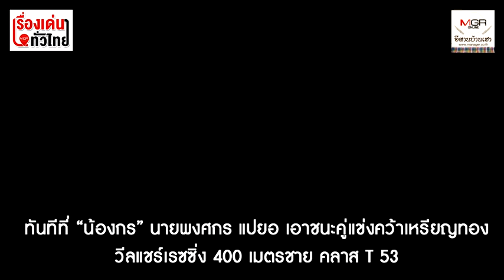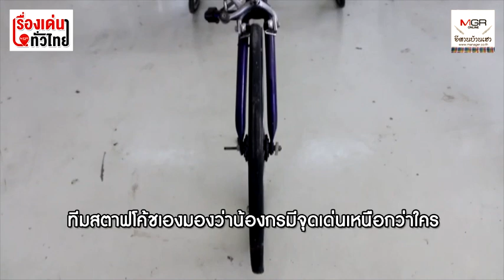พิการแต่กาย ใจเกินร้อย "น้องกร" ฮีโร่เหรียญทองพาราลิมปิกเกมส์ 2020 : เรื่องเด่นทั่วไทย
ความสำเร็จของนักกีฬาหนุ่มชาวขอนแก่นในพาราโอลิมปิกเกมส์ 2020 "น้องกร"พงศกร แปยอ ผู้ไม่ยอมแพ้กับโชคชะตารายนี้ เป็นอีกไอดอลของเยาวชนไทยที่ต้องเอาเยี่ยงในเรื่องของความเพียรพยายาม...ต้องสู้เท่านั้นถึงจะชนะ!